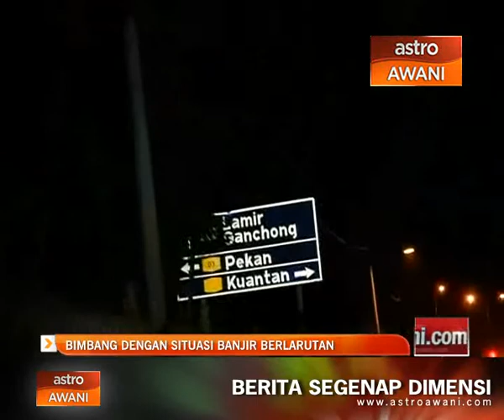Bimbang dengan situasi banjir berlarutan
Walaupun telah diberitahu tentang perkhabaran air akan surut namun penduduk Kampung Lamir dan Kampung Pahang Tua di Pekan Pahang tetap bimbang dengan situasi banjir di kawasan mereka.

Musibah banjir yang diterima hampir saban tahun itu telah membuatkan penduduk seakan tenggelam punca dan hanya beserah pada keadaan.